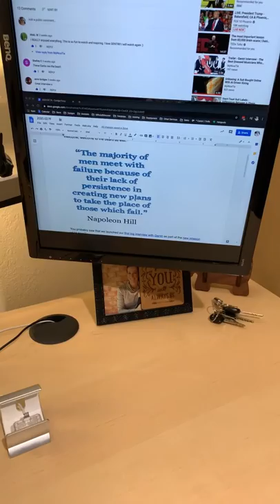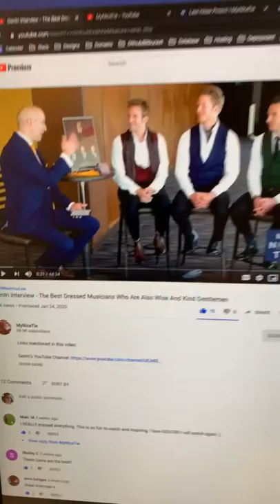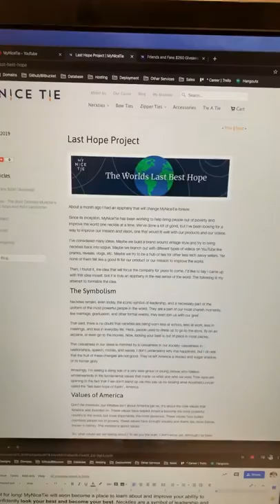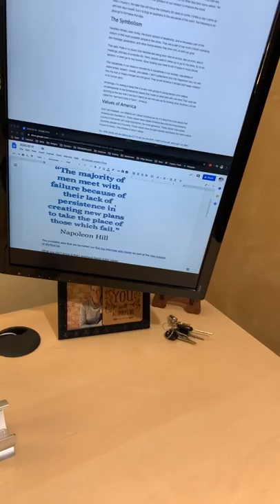Two days to win one of 10 free ties!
This message is my last ditch effort to save the giveaway, save the interview, and continue to push towards our new mission.